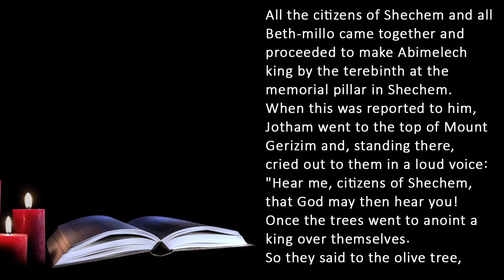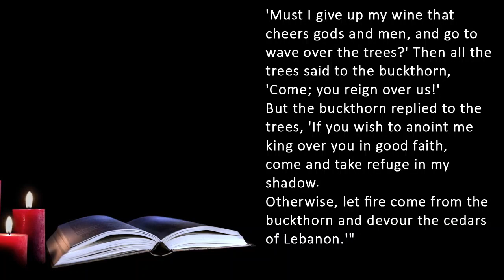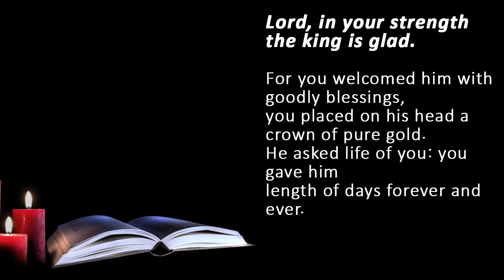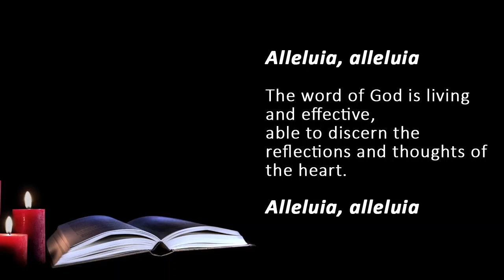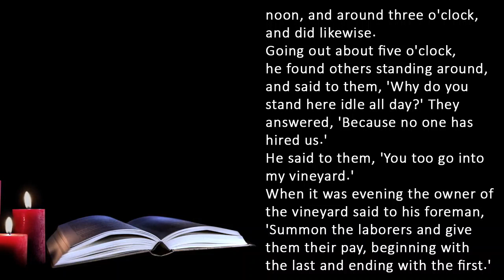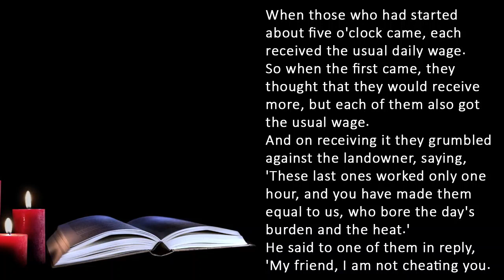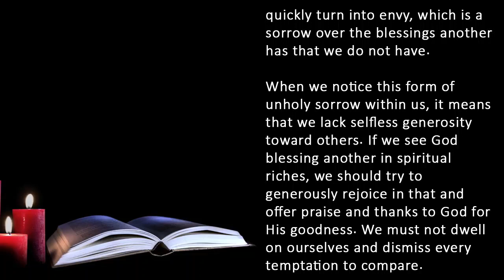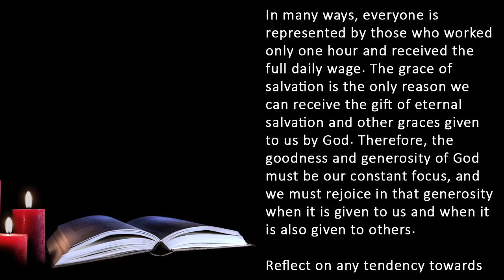Catholic Daily Mass Readings and Reflection for today I Wednesday August 23 2023